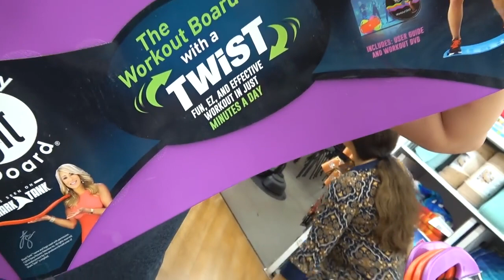SmellyBellyTV! CAN WE GET THIS !